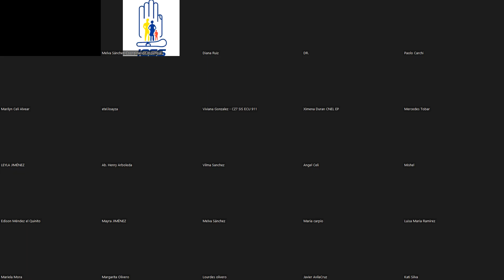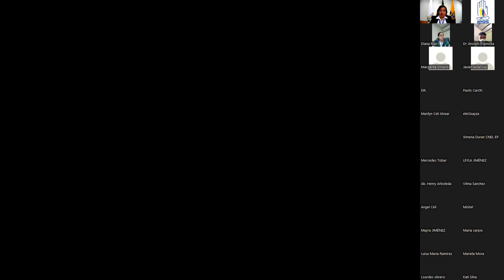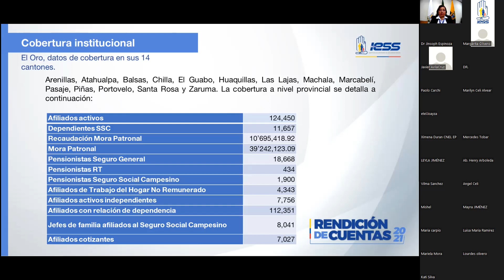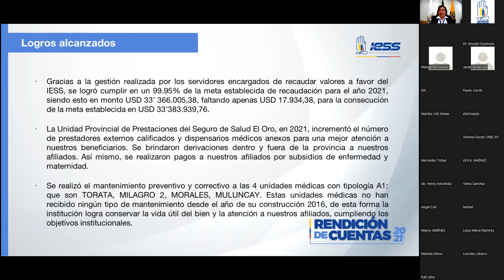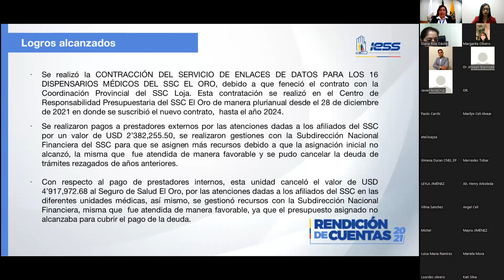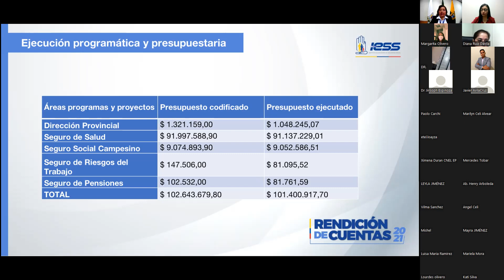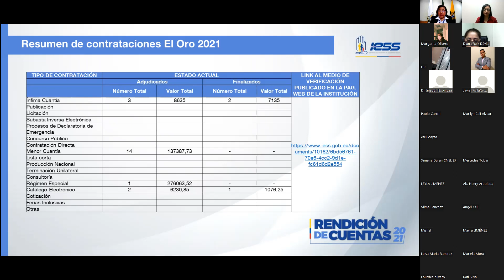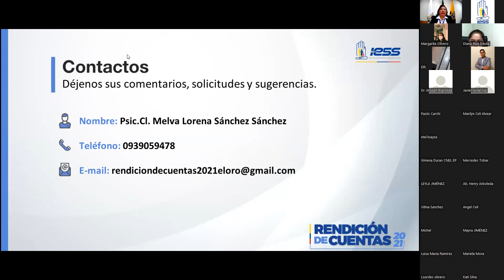IESSRindeCuentas2021 | Dirección Provincial El Oro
En cumplimiento al derecho ciudadano, la Dirección Provincial El Oro, presenta la Rendición de Cuentas 2021.